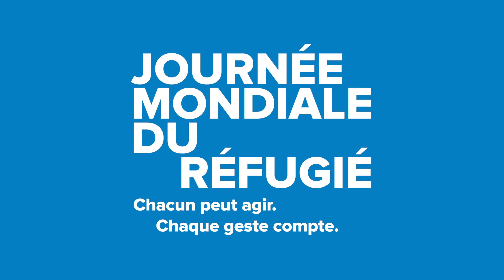[JMR 2020 - 6] Portraits de réfugiés : Abdalla en Service Civique avec Unis-Cité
A l'occasion de la Journée Mondiale du Réfugié du 20 juin 2020, la Délégation interministérielle à l'accueil et à l'intégration des réfugiés (Diair) et le Haut Commissariat aux Réfugiés (HCR) ont organisé une série d'activités, conférences et rencontres en ligne.